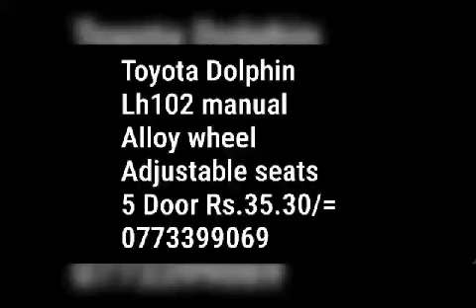For sale Toyota Dolphin lh102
102
Manual
Adjustable seat
Alloy wheels
1993
1997 registered
5 doors
Not wirking A/c
Body & peely 100%
Very gd condition
Price - 35.30/= (last price )
Urgent sale
Location mawanella